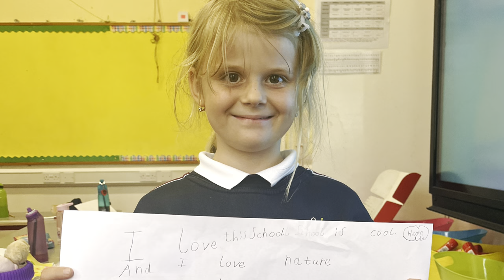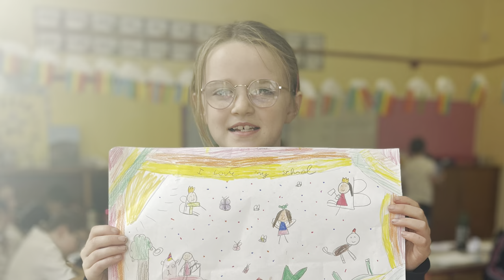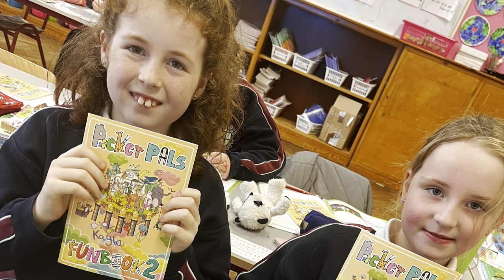Second Class Memories 2023/2024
Ms. Fanning's Class 2024